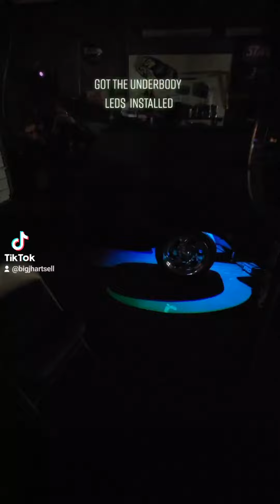1991 nissan hardbody d21 LED lights installed